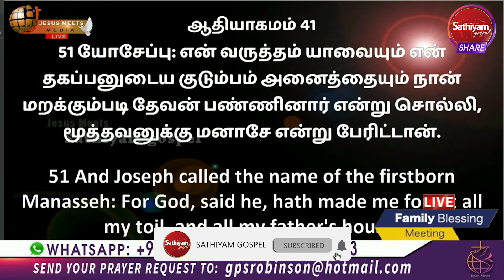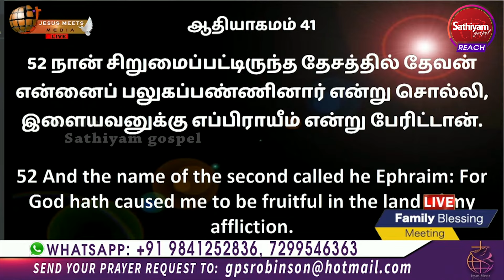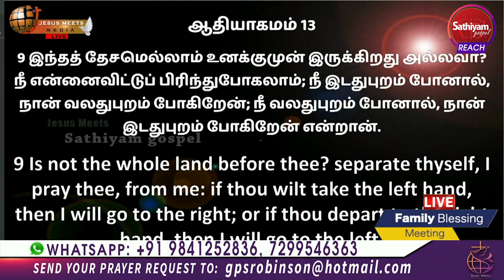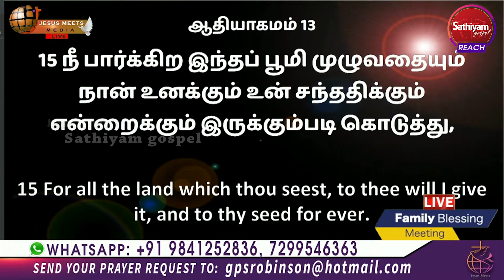குடும்பங்களுக்காக விசேஷ ஆசீர்வாத ஜெபம் | Bro Sam Moses Sis Trinita Sam Sathiyamgospel | 15 Aug 23